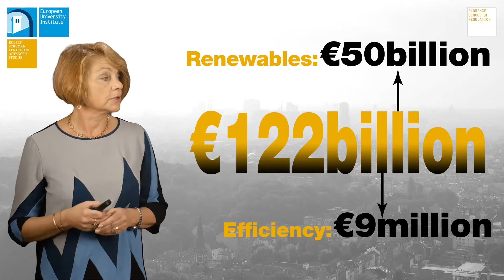Introduction to State Aid and the Energy Sector │ Leigh Hancher 1/4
State aid already plays a major role in the EU energy sector. The control of these subsidies is complex and determined by interpretation of the 2014 Guidelines on State aid for environmental protection and energy from the European Commission.
To get an preliminary understanding of state aid and the criteria for its application, follow our 4-part video lectures from Professor Leigh Hancher, director of the FSR Energy Union Law Area. These videos introduce the concept of state aid, the terms for compatibility of a measure with the state aid regime and state aid procedures. If you would like to learn more about state aid, you can access our latest publication ‘State Aid and the Energy Sector’
(Hart Publishing, 2018).
[Please note, these videos were recorded in 2015]